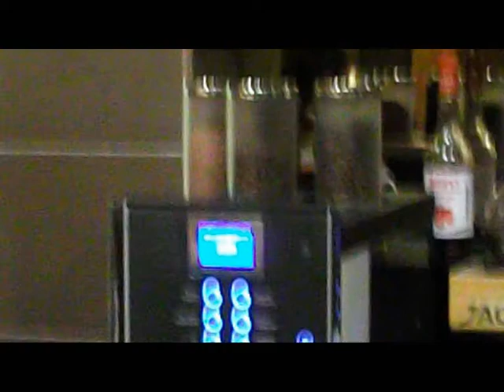EasyWays-Chill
Projekt: EasyWays - J.J.Fischer / R.Keller
All tracks written by Jürgen J. Fischer
Arrangements by Reiner Keller